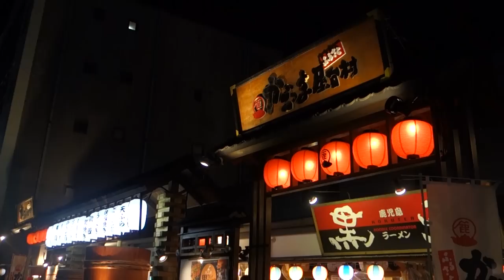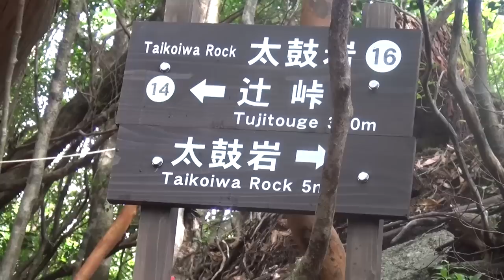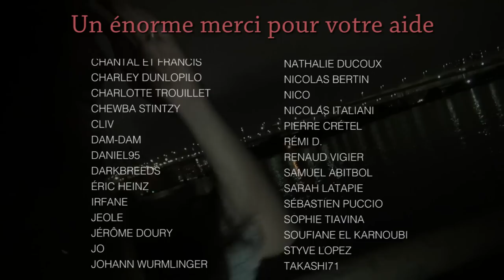ICHIBAN JAPAN - Saison 2 Épisode 7 : L'aventure à Yakushima - Documentaire Japon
Saison 2 Épisode 7 d'Ichiban Japan, documentaire vidéo sur le Japon.
Dans cet épisode, l'aventure sur Kyushu se poursuit sur l'île sacrée de Yakushima !